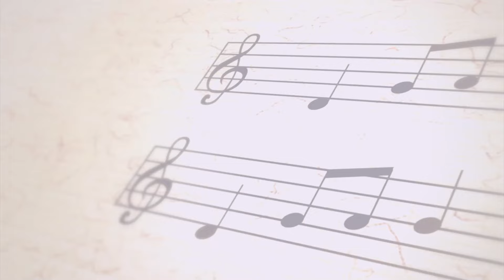A ELE A GLÓRIA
A ELE A GLÓRIA - Kevin Jonas

PORQUE DELE E POR ELE,
PARA ELE SÃO TODAS AS COISAS. (4X)

A ELE A GLÓRIA, A ELE A GLÓRIA,
A ELE A GLÓRIA, PRA SEMPRE, AMÉM. (2X)

QUÃO PROFUNDAS RIQUEZAS,
O SABER E O CONHECER DE DEUS.

QUÃO INSONDÁVEIS SEUS JUÍZOS E SEUS CAMINHOS
QUÃO PROFUNDAS RIQUEZAS, O SABER E O CONHECER DE DEUS.

PARA ELE SÃO TODAS AS COISAS. (2X)